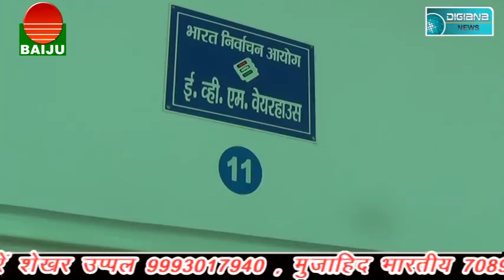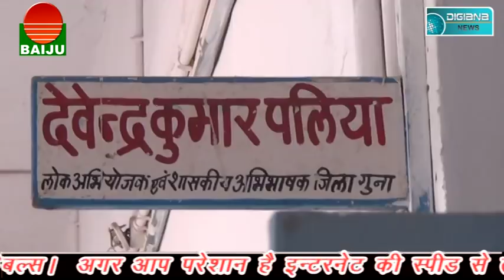जिन्हें छोड़ा पुलिस ने , कोर्ट ने बनाया आरोपी । हाई प्रोफाइल मर्डर केस में नया मोड़